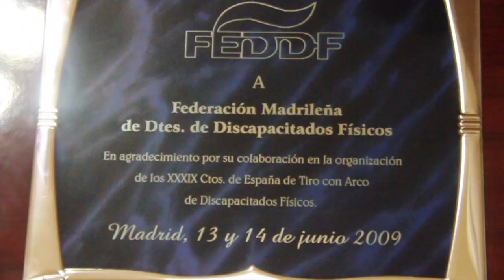No hay barreras para los discapacitados físicos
Con motivo del Campeonato de España absoluto de Natación adaptada por comunidades autónomas celebrado el pasado fin de semana en Alcorcón, Europea Media se acerca a la Federación Madrileña de deportes para discapacitados físicos y así conocer cómo se fomenta el deporte en personas con discapacidad. Pedro Gironés, el actual gerente de la Federación, nos explica la multitud de deportes adaptados que abarcan y las actividades que realizan para la integración de este colectivo.